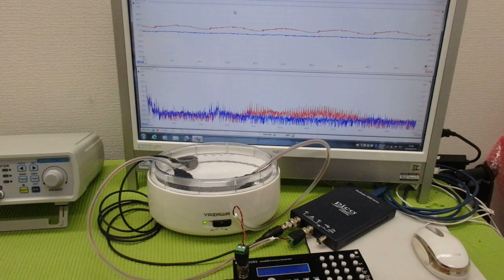超音波出力の最適化技術 ultrasonic-labo